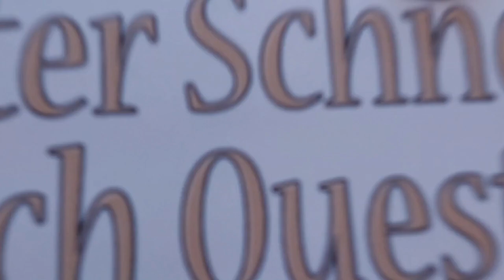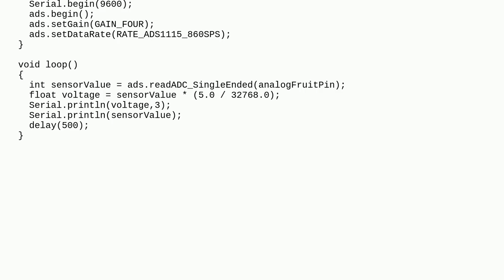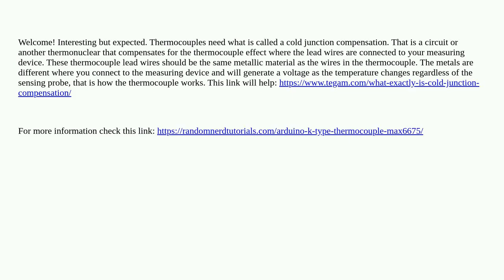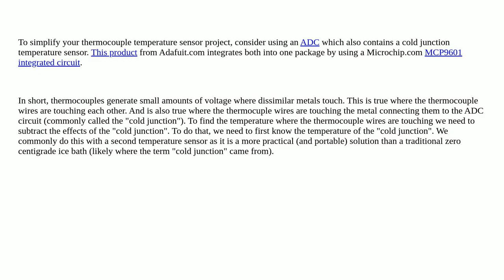Arduino: Arduino read thermocouple Type K with ADS1115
Arduino read thermocouple Type K with ADS1115

A special thanks goes out to the community

  temperature-sensor arduino-nano voltage